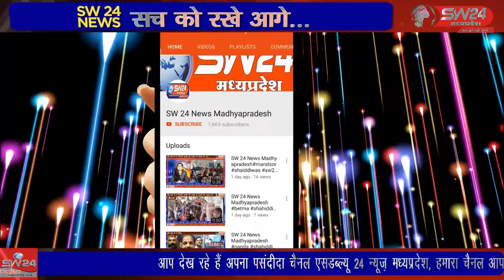SW 24 News Madhyapradesh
टीकमगढ़ जिला अस्पताल में रात होते ही कई मरीजों के साथी शराब पीकर पहुंच जाते हैं । नशे की हालात में डॉक्टरों के साथ अभद्रता की जाती है । ऐसा ही मामला सोमवार को देर रात सामने आया। टीकमगढ़ से सुबोध पाठक की रिपोर्ट